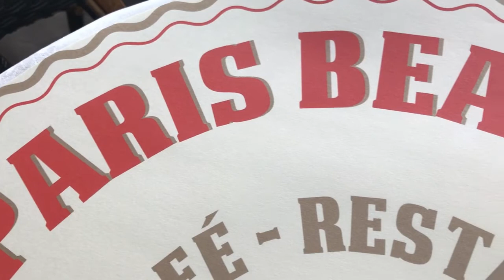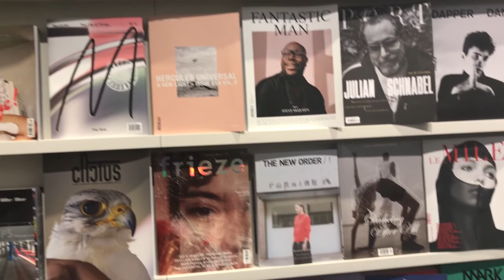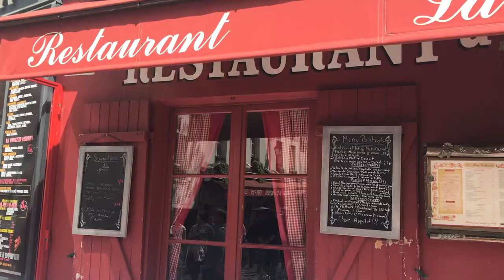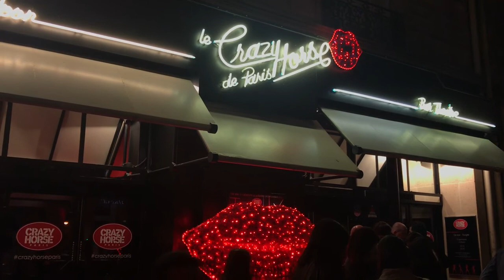My Paris Vlog!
Hi guys and welcome back!
My new video is about my trip to Paris and what we got up to on our travels.

Please also checkout my other social media pages